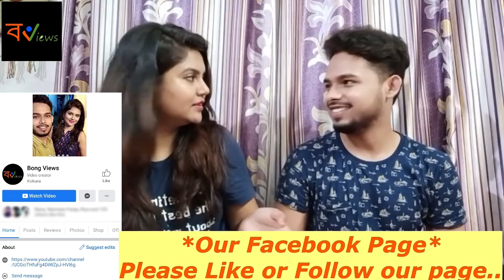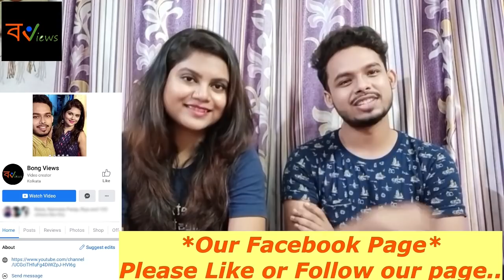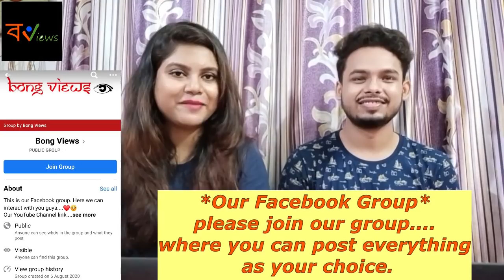Indian Reaction On Bangladeshi Song |Bhalobashi E Kothati |ভালোবাসি এ কথাটি |Manna |Shabnur |Purnima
Our reaction video have been made just for entertainment.

*Movie Name: Shami Strir Juddho

*We are now available in Facebook.
Please Follow Our Facebook Page for more updates.

You can also suggest us to react on your favourite trailor, music or anything u want.